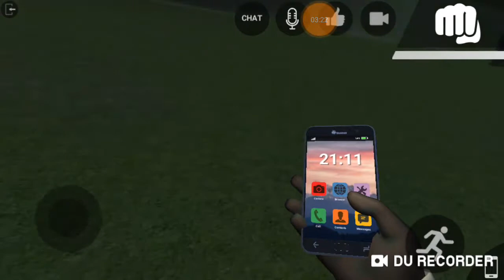E uma copia ou e o gta 5 ?